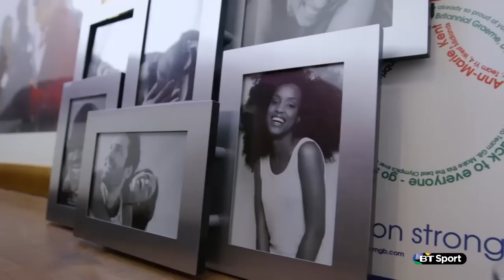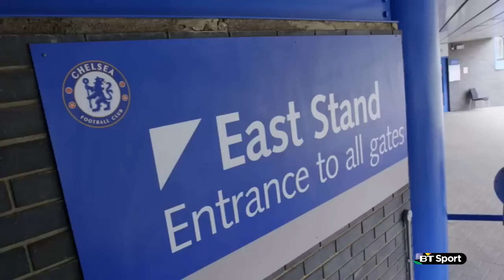A Day In The Life Of: Eniola Aluko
Here's a taster of what happened when we spent a day with Chelsea Ladies and England forward Eniola Aluko.

Full episode coming soon!